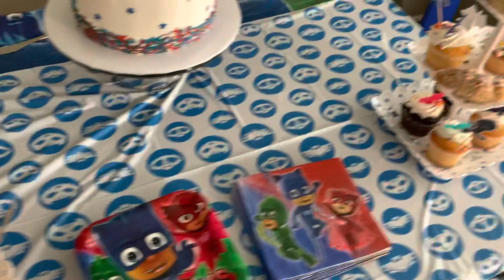PJ Masks Birthday Party | Appu’s 3rd Birthday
Simple and easy DIY decoration for toddler PJ masks birthday party.

Appu’s 3rd birthday party in PJ mask theme

Malayalam vlog